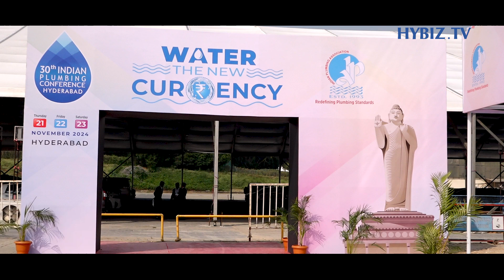Indian Plumbing Association’s 30th Indian Plumbing Conference | Day-1 Highlights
Indian Plumbing Conference (IPC) is the national conference of the Indian Plumbing Fraternity organized by the Indian Plumbing Association at different cities across the country as part of IPC, seminars, exhibition, technical symposium etc. are held to educate and share knowledge on latest products, installations and technologies for the befit of members and general pubic.

IPC has helped provide a common platform for professionals of plumbing and related sectors. Since its inception in 2003, 29 such conferences and seminars have been successfully organized with thousands of visitors , across the country. Themes of the conferences and seminars are related to prevalent trends and issue in the industry. These conferences have become a must attend for professionals from building services and building community including students. IPC has established itself at a popular form to exchange information and ideas, inviting active participation from domain experts and audiences, across the globe

VC: 2024/NOV/00078